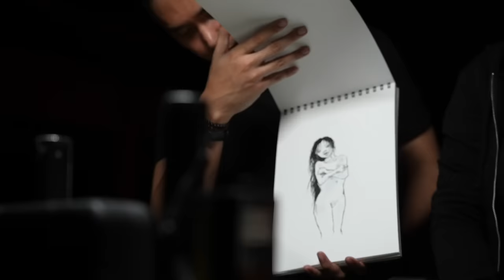Melawan Sosok Pengganggu – DMS [ Penelusuran ]